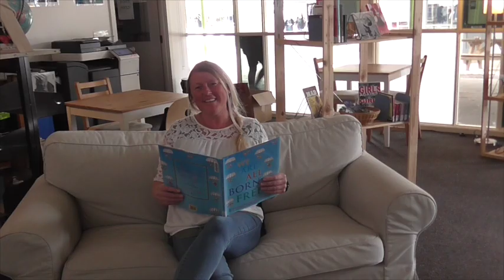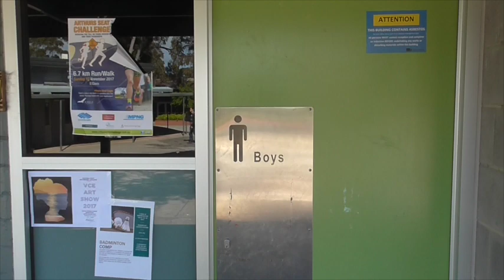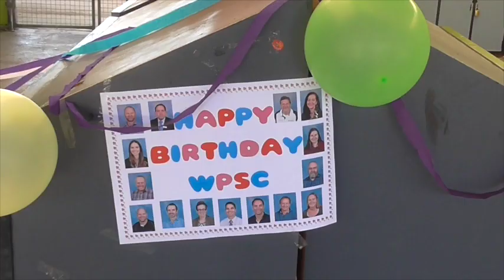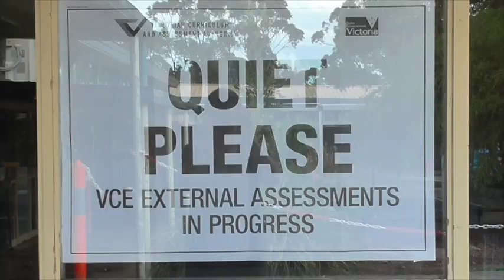Western Port Secondary College - Year 12 Val 2017 Film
This film was created as a gift to the Year 12's of 2017. Good bye and good luck to you all, we wish you all the best.